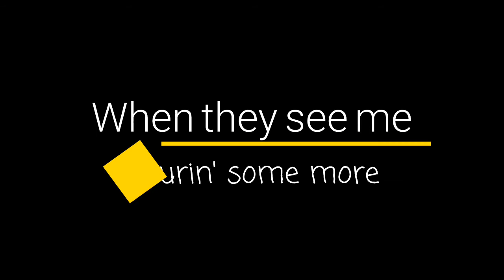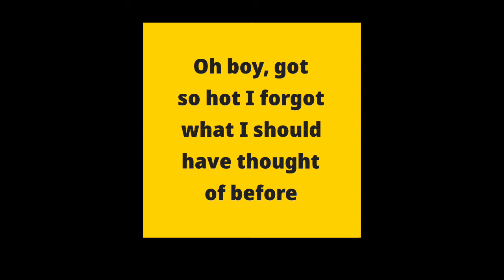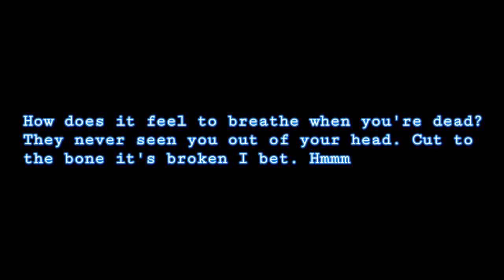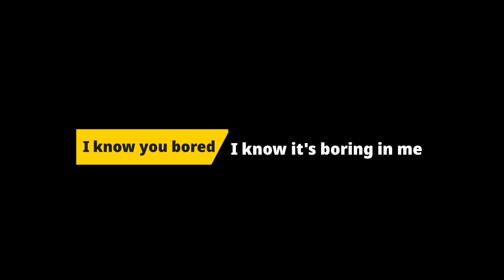Unknown Brain- Dead || LYRICS || Slowed down